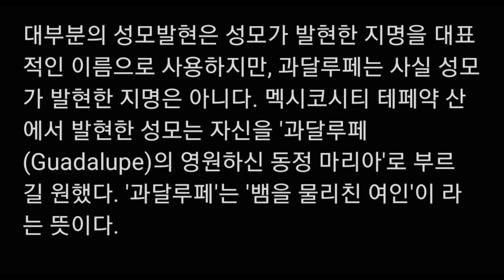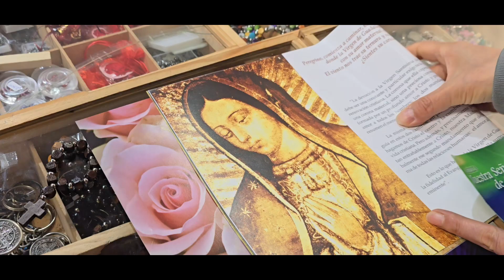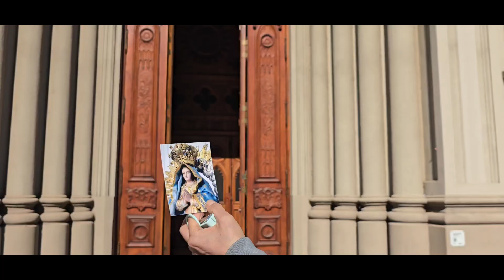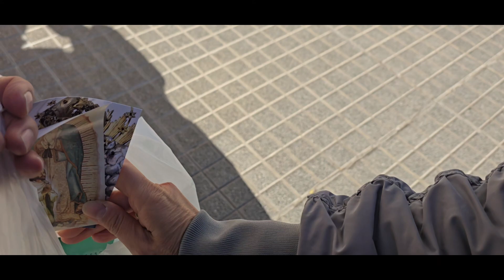Basílica de Guadalupe 산타페 : 바실리카 -교황(청)으로 부터 공식적인 인정을 받은 성당